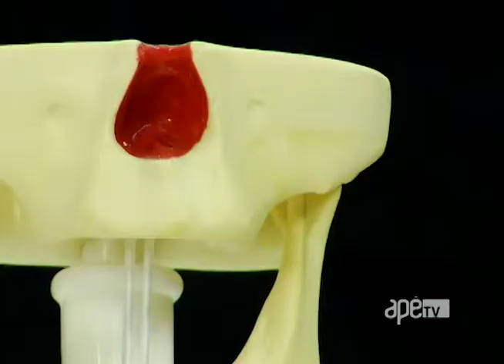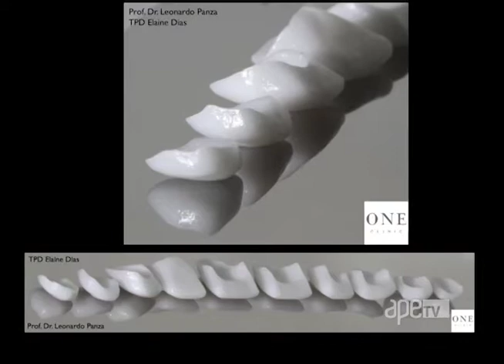ApêTV - Saiba como ter um bom cuidado com os dentes 22/10/16